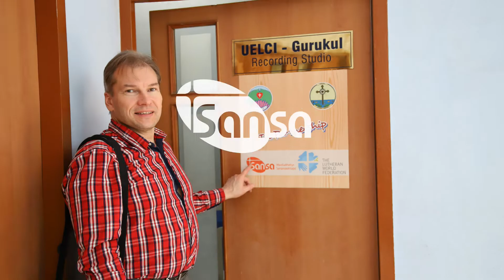INTIA: Kansa kiinnostuu elämällä Kristus todeksi (2018)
Gurukulin seminaarin pastori kertoo paikallisten uskontojen ja kristinuskon sanoman kohtaamispisteestä. Pastori on itse aiemmin toiminut kyläevankelistana levittäen Raamatun sanomaa Jeesuksesta Kristuksesta.